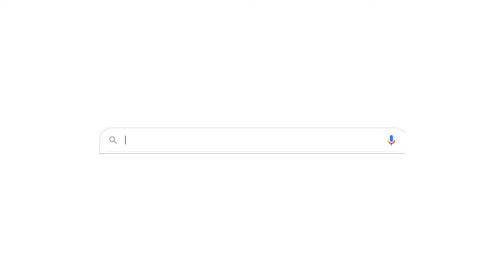Does Panel Built Offer Stair Systems?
All Panel Built metal stairs, railing, and components are engineered, fabricated and powder coated at our plant for a lasting finish and fast delivery.  But, that does not mean you will be receiving a cookie-cutter steel stair system. Each metal stair project is still custom-designed to fit your specific space needs.   That means if you need a specific stair layout with multiple landings, U-turn stairs, or a special Rise/Run, we can accommodate these custom designs.